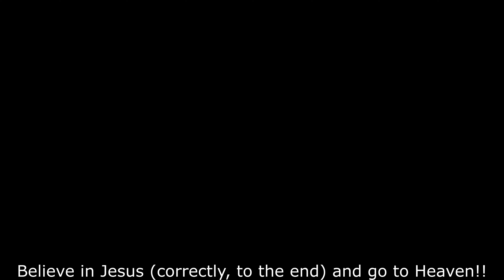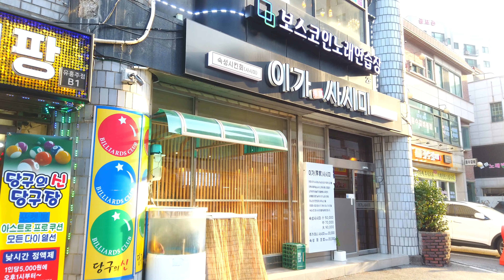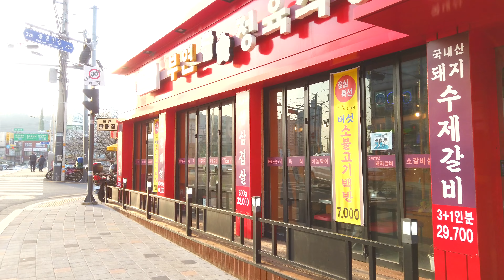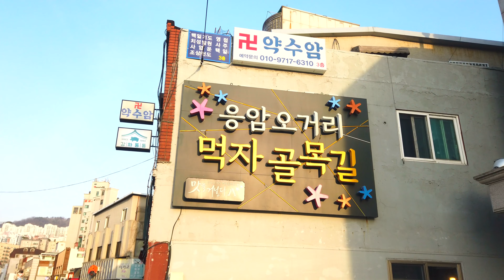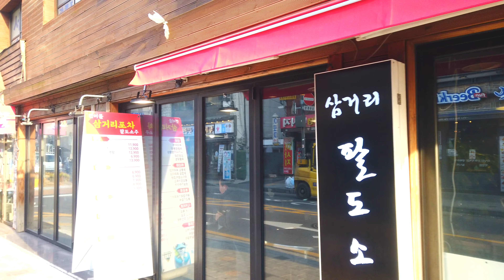【4K】Seoul Walk - Eungam Food Alley & Bulgwangcheon [Eunpyeong-gu]┃21-3. 응암오거리 먹자골목 & 불광천 걷기 [은평구]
■ Walking tour around Seoul Korea, Eungam Five-way Food Alley & Bulgwangcheon Stream~
   응암오거리 먹자골목 & 불광천을 함께 걸으며 둘러보아요~

*서울 대표명소 : 0-1, 0-2, 0-3,...
*‘구’ 번호(아래에 있음) : 1, 2, 3, 4, .23, 24, 25
*‘구’의 명소 : 1-1, 1-2, 1-3, ... / 2-1, 2-2, ...
*‘구’의 ‘동’ 한바퀴(두번째 숫자에 0이 들어감) : 1-0-1, 1-0-2, .. / 2-0-1, 2-0-2, 2-0-3, ...
*‘구’의 지하철역(2,3번째 숫자에 0) : 1-0-0-1, 1-0-0-2, 1-0-0-3, ... / 2-0-0-1, 2-0-0-2, ...

1. Gangdong-gu  2. Songpa-gu  3. Gangnam-gu  4. Seocho-gu  5. Dongjak-gu
6. Gwanak-gu  7. Geumcheon-gu  8. Yeongdeungpo-gu  9. Yangcheon-gu  10. Guro-gu
11. Gangseo-gu  12. Gwangjin-gu  13. Seongdong-gu  14. Jungnang-gu  15. Dongdaemun-gu
16. Yongsan-gu  17. Jung-gu  18. Jongno-gu  19. Mapo-gu  20. Seodaemun-gu
21. Eunpyeong-gu  22. Nowon-gu  23. Seongbuk-gu  24. Dobong-gu  25. Gangbuk-gu
1. 강동구  2. 송파구  3. 강남구  4. 서초구  5. 동작구
6. 관악구  7. 금천구  8. 영등포구  9. 양천구  10. 구로구
11. 강서구  12. 광진구  13. 성동구  14. 중랑구  15. 동대문구
16. 용산구  17. 중구  18. 종로구  19. 마포구  20. 서대문구
21. 은평구  22. 노원구  23. 성북구  24. 도봉구  25. 강북구